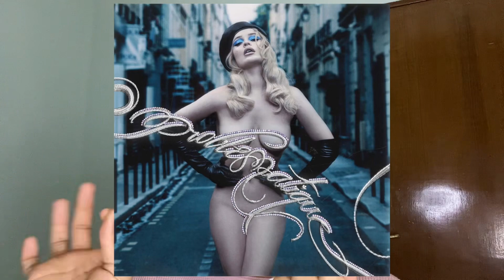Kim Petras - Problématique 🥐 | REVIEW en Español | Nathan Prince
Hola Princers!
Ya estamos devuelta con las reseñas pendientes de discos de 2023 según vuestros votos en las encuestas, hoy toca a “Problématique” 🥐 de Kim Petras, espero que os guste 🇫🇷